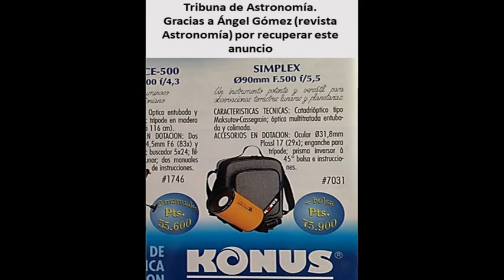Un telescopio único: el simplex 90 500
En este video os contamos nuestras impresiones de este singular telescopio. También hablamos de sus características y su utilidad visual y fotográfica.